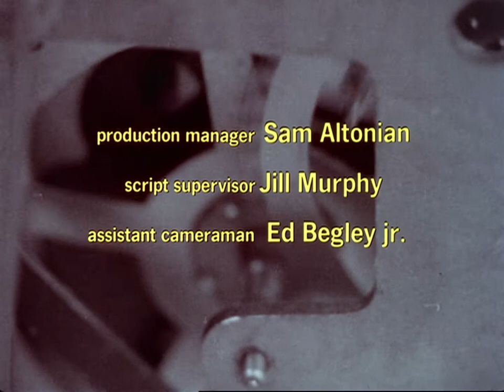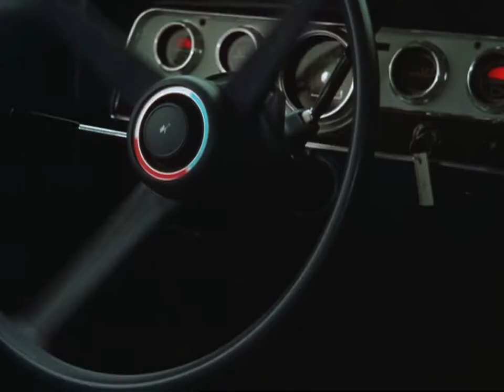Equinox 1970 | Full Movie | Action | Adventure | Fantasy | 1080p HD Web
Four friends are attacked by a demon while on a picnic, due to possession of a tome of mystic information. Told in flashbacks by the sole survivor.